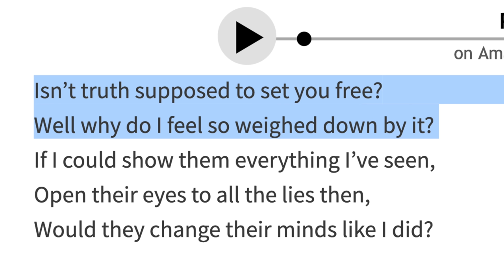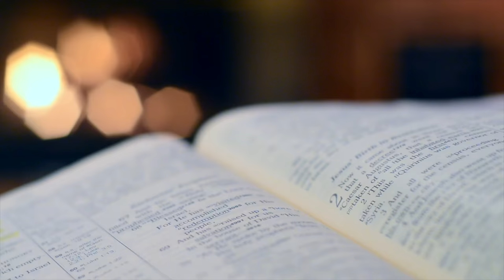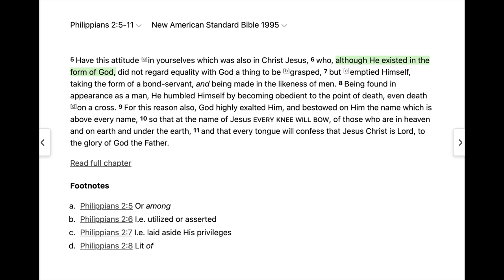Disney’s Newest ANTI-CHRISTIAN movie?!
The Newest Disney movie "Wish" has been released, causing some Christians to accuse the movie of being the biggest anti-Christian Disney film yet. But is that the case? Let's talk about it

If you want to be in one of our videos, record a clip of you saying “Whaddo You Memeeeee?” and send it to . Try to get creative. If using a cellphone to record, hold it sideways to be sure it fits the screen dimensions. On the email, please list your name, your youtube handle name, and where are recording from if you want that information put on the video as well.

Facebook.com/whaddoyoumeme
Twitter.com/whaddoyoumeme
Instagram.com/whaddoyoumeme